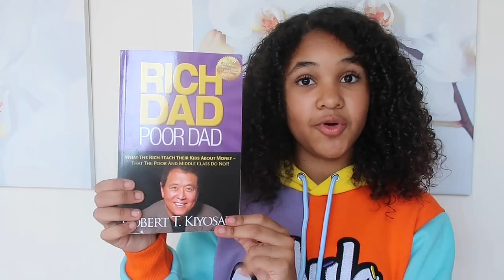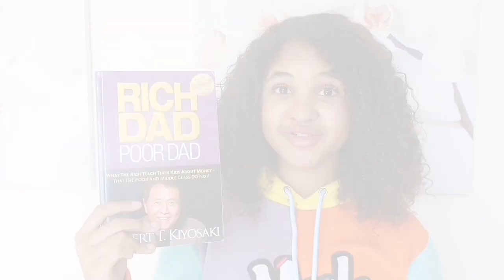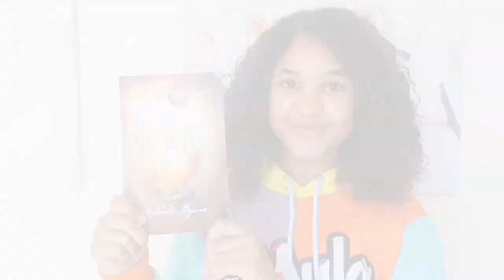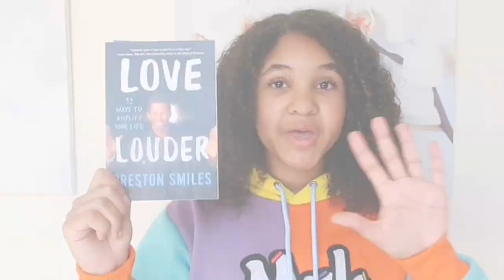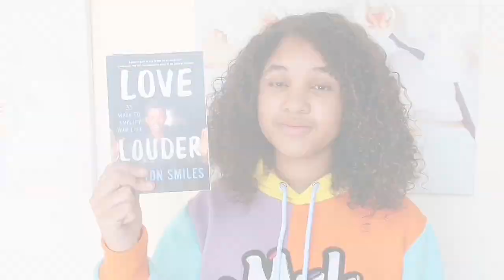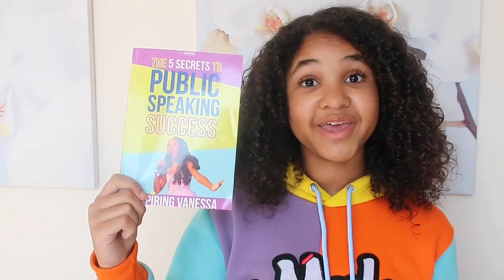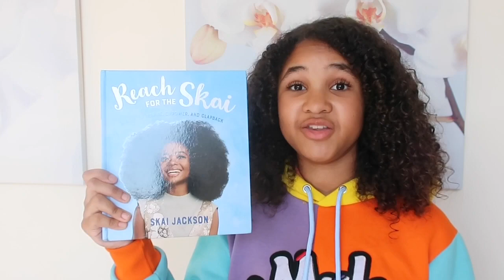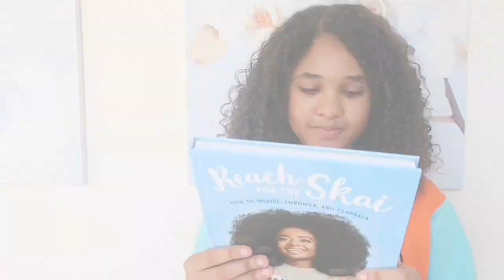TOP 10 BOOKS TO READ! | Inspiring Vanessa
Hey Inspirators!

and today I have for you TOP 10 BOOKS TO READ! | Inspiring Vanessa

1- Rich Dad Poor Dad - Robert Kiyosaki
2- Daily Teachings - Secret - Rhonda Burne
3- Magic - Rhonda Burne
4- Wisdom of Sundays - Oprah
5- Love Louder - Preston Smiles
6- The Greatest You - Trent Shelton
7- The 5 Secrets to Public Speaking Success - Inspiring Vanessa
8- Wrinkle in Time - Madeline L'engle
9- Reach for the Skai - Skai Jackson
10 - Think and Grow Rich - Napoleon Hill

Hi My name is Vanessa, I'm 13 years old and I'm and international, multi award winning motivational speaker, YouTuber , Presenter, Author of The 5 Secrets of Public Speaking Success book, Vanessa’s Book of Quotes - 12 keys to success - audio book and an Artist . On my YouTube channel I do DIY's , Speeches from Events , Collaborations with world-class speakers and exciting Vlogs .

Don't forget to give this a huge thumbs up and I'll see you Monday live and don't forget I post 2x videos a week!

From Vanessa 💕